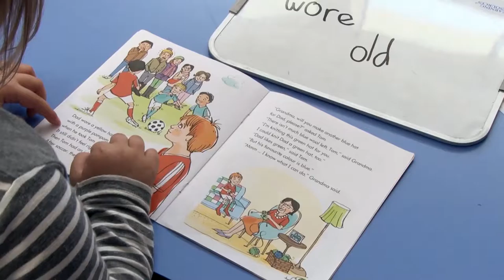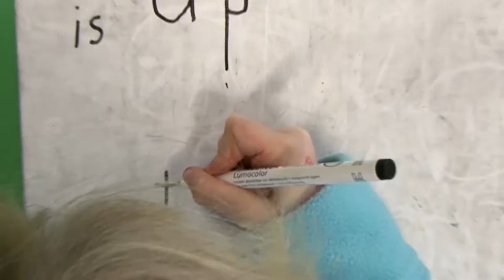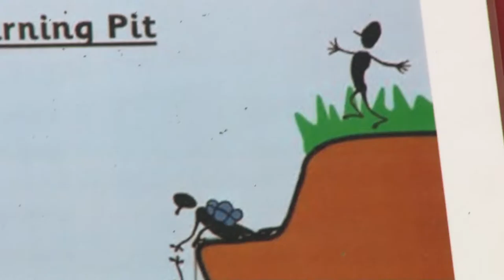Accelerating Literacy for Learning - Learning to be a learner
As part of the work Team Solutions has undertaken to support schools with the implementation of Accelerating Literacy for Learning (ALL), teachers and leaders have explored the concept of making the learning more visible for students. This series of videos exemplifies what this looked like in Manukorihi Intermediate as they problem solved this as part of their intervention.